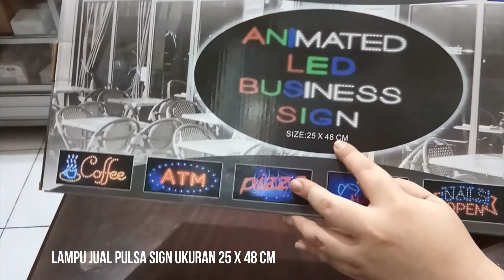LAMPU PULSA SIGN reklame kerlap kerlip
LAMPU PULSA
LAMPU INI SANGAT COCOK BUAT TOKO YANG JUAL PULSA

LEBAR 25 X 48 CM

TULISAN PULSA

SANGAT EFEKTIF JIKA ANDA MEMASANG SIGN INI , MEMBERIKAN 300% OMSET ANDA AKAN NAIK